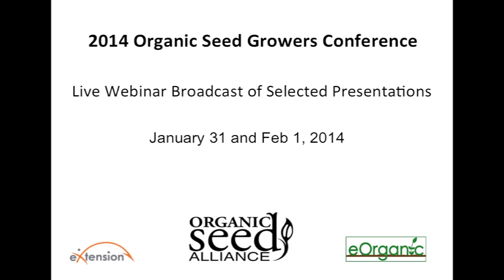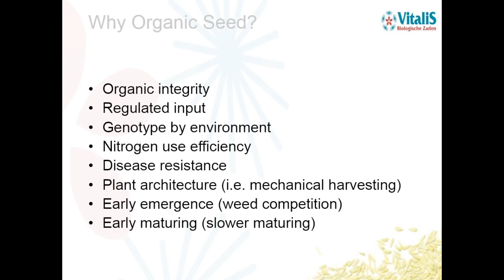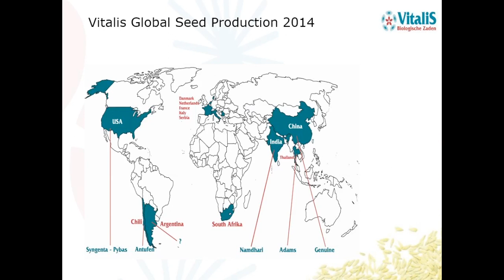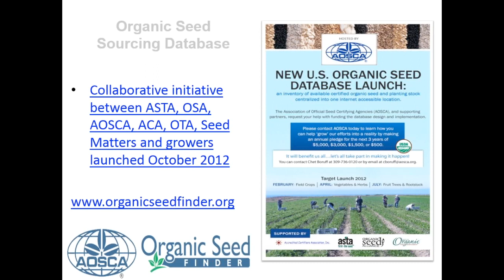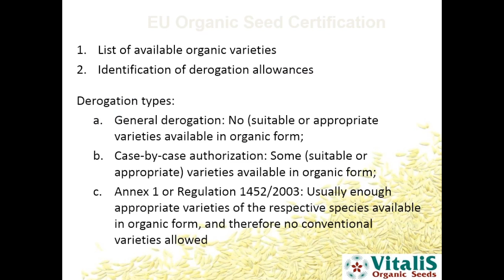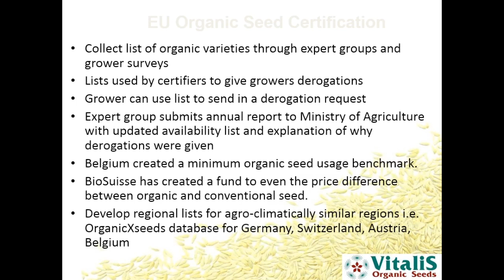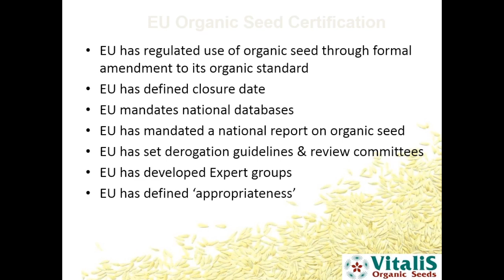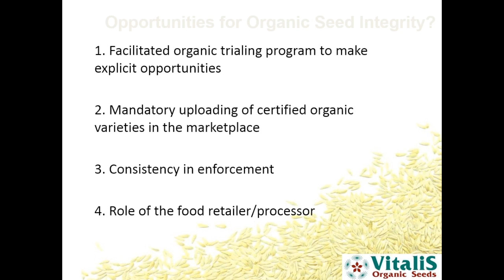Why Organic Seed Matters - Part 3 (Erica Renaud)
Organic seed that meets the diverse agronomic challenges and market needs of organic farmers is fundamental to their success and the food system they supply. The organic community has seen tremendous progress in the expansion of organic seed availability. Still, most organic farmers are planting non-organic seed. This session will focus on improving access to, and the use of, organic seed. Topics will include the importance of organic seed in the context of organic integrity and the principle of continual improvement, the 2013 NOP guidance document on organic seed, and demonstrations of new tools and resources.

Find all recorded videos from the 2014 Organic Seed Growers Conference